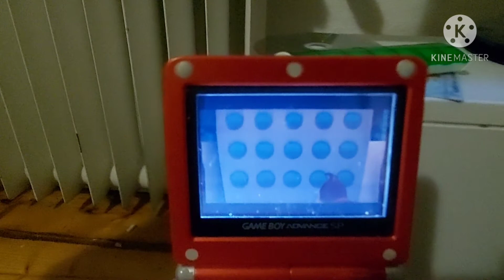Mario Vs. Donkey Kong Intro